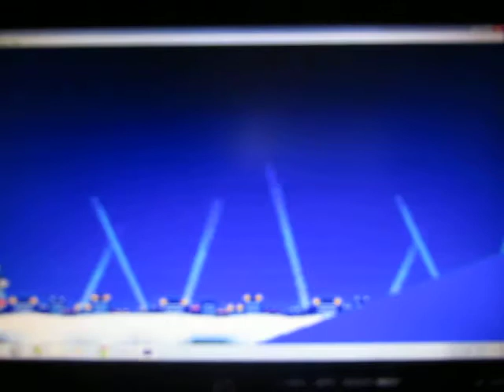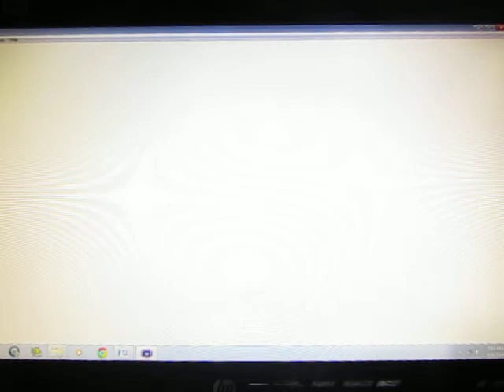Sonic Advance 2 - Ice Paradise (No Chaos Emralds)